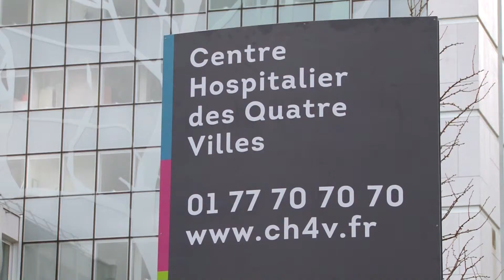Résidence Jean Rostand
Découvrez la résidence pour personnes âgées Jean Rostand situé au 141 grande rue à Sèvres.